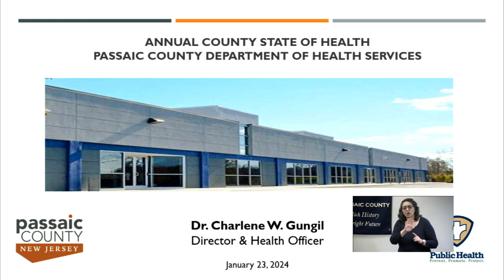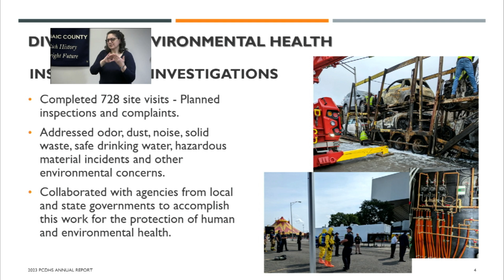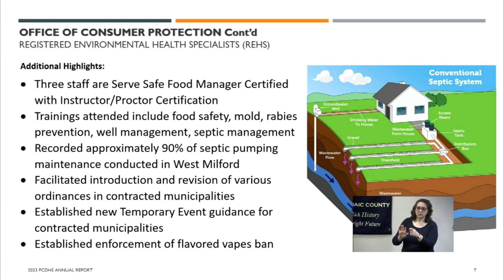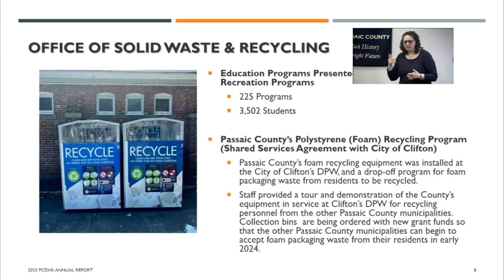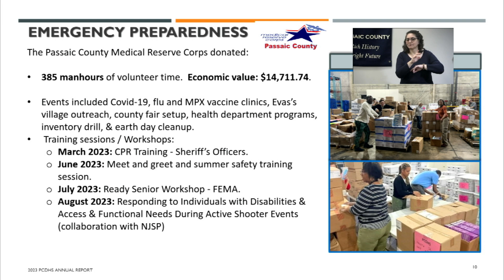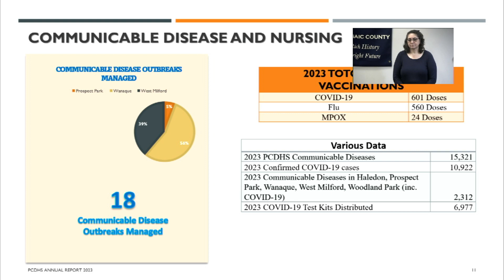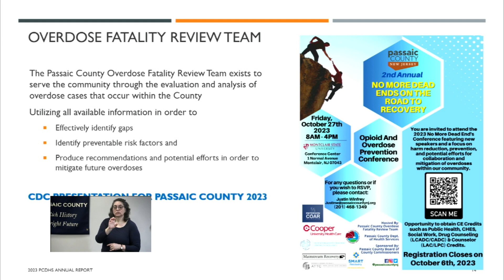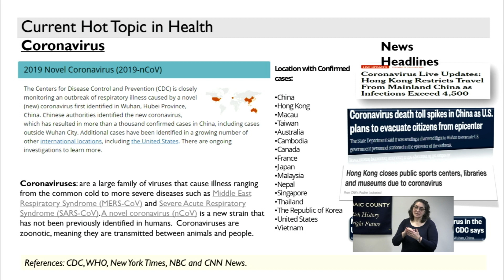February 2, 2024 Meeting of the Passaic County Board of County Commissioners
Due to unforeseen circumstances, the Passaic County Board of County Commissioners have agreed to change the date of their Regular Board Meeting which was originally scheduled and advertised in the Annual Notice for Tuesday, January 23, 2024 to Friday, February 2, 2024.

To view the 2024 meeting schedule, please

The Passaic County Board of County Commissioners holds meetings at 5:30 p.m. on the second and fourth Tuesday of the month, unless noted.  The last meeting of the year will be at 10:30 a.m.  Meetings will be held in the County Commissioners Board Room, located at 401 Grand Street, 2nd Floor, Paterson, New Jersey 07505, unless noted.